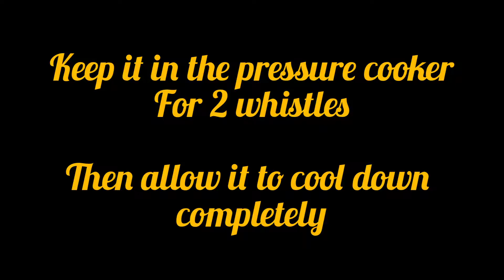Cajun spiced potatoes|Barbeque nation | Tamil || creamy Cajun potatoes | starter recipe